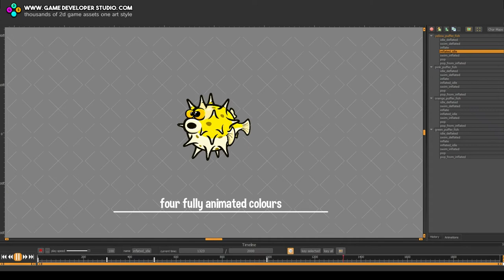cartoon puffer fish game sprite animation preview